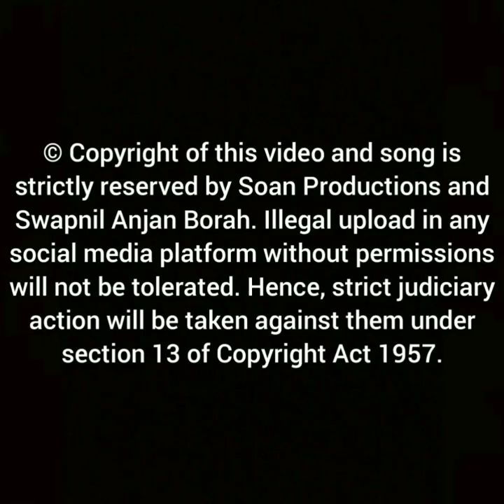আজি ব্ৰজধাম চাৰি মুকুন্দ মুৰাৰী | কন্ঠ- জুবিন গাৰ্গ | হৰিনাম | সোণ প্ৰডাকচন | সখা ভগৱান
গীত - আজি ব্ৰজধাম চাৰি মুকুন্দ মুৰাৰী
এলবাম-  সখা ভগৱান (সোন প্ৰডাকচন)
প্ৰযোজক/পৰিচালক- সোমনাথ বড়া ওজা
কন্ঠ- জুবিন গাৰ্গ
কথা/সুৰ- গিৰিন্দ্ৰ শইকীয়া
সংগীত- সোমনাথ বড়া ওজা, স্বৰ্গীয় নলিন হাজৰিকা
সহঃ শিল্পী- পঙ্কজ শইকীয়া, হেমন্ত ভূঞা, বসন্ত নিবিড়, গিৰিন্দ্ৰ শইকীয়া।
খোল,নেগেৰা-সোমনাথ বড়া ওজা,স্বৰ্গীয় প্ৰসেন বৰা, জিতেন বৰা, বিপুল বৰা
Keyboard- ভদ্রকান্ত দাস
Percussions- ৰাজু শৰ্মা
সংগীত বাণীবন্ধন - Studio Dwija Chitra
Mixing & Mastering- জিতু শৰ্মা

***Song Collected and Video Edited by:-
Swapnil Anjan Borah

CAUTION:- Copyright of this video and song is strictly reserved to Soan Productions and Swapnil Anjan Borah.